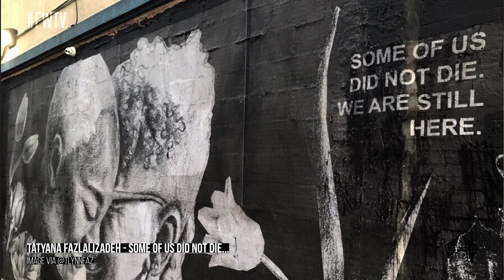2019 - A Year in STREET ART | FWTV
Featured Artists

Extinction Rebellion

Cpt. OLF - Paradox